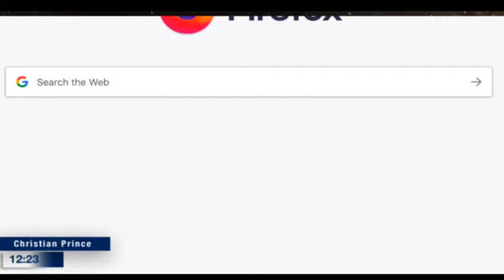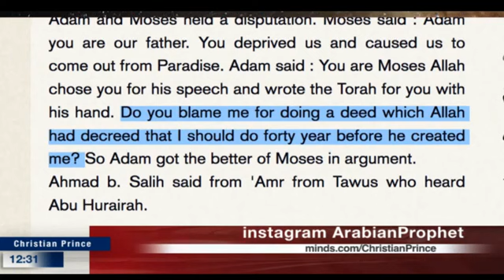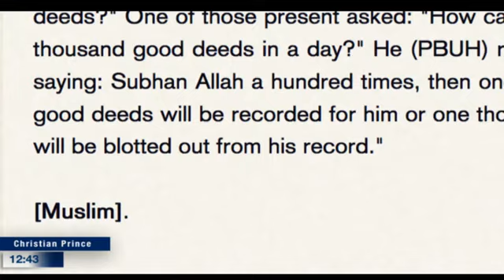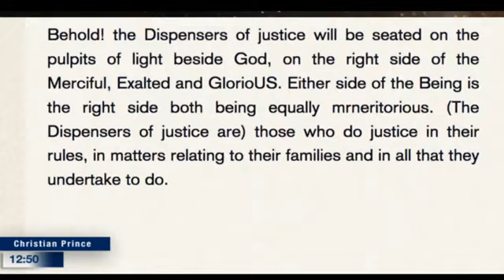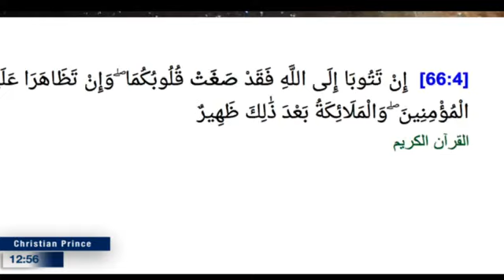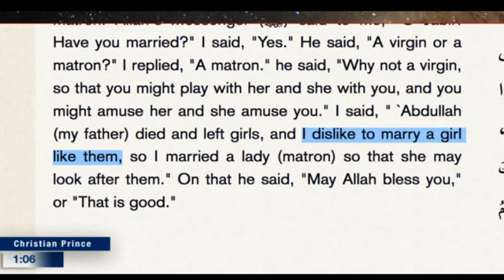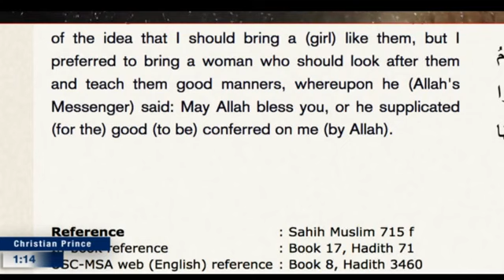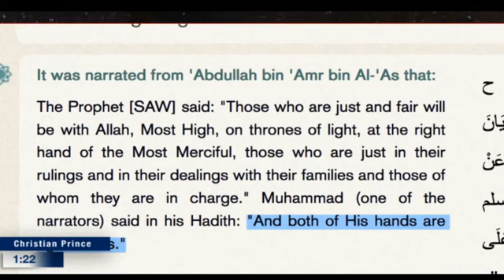Christian Prince: Why the Trinity doesn't make sense to Muhammadans